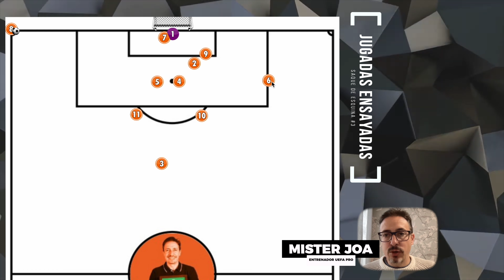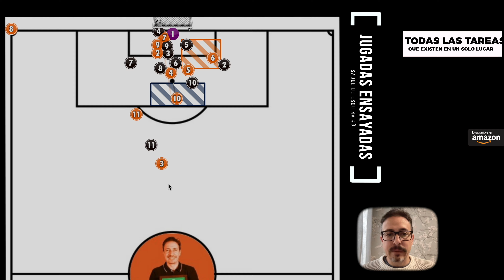🔴 Las mejores JUGADAS A BALÓN PARADO / Saque de corner o esquina #3 /ABP fútbol 11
En este video nos centramos en una jugada ensayada a balón parado desde el saque de esquina o corner, es la tercera de una serie. Te proporcionamos trucos que necesitas para sacar el máximo provecho de cada oportunidad a balón parado.

🔹 Aprende técnicas avanzadas para sorprender a la defensa contraria.
🔹 Descubre cómo sincronizar el movimiento de tus jugadores para crear oportunidades de gol.
🔹 Entiende la importancia de la posición y el timing en el fútbol moderno.
🔹 Mejora tu capacidad para tomar decisiones rápidas en situaciones de juego críticas.

No importa si eres un entrenador buscando nuevas estrategias para tu equipo, un jugador deseoso de mejorar su juego, o simplemente un fanático del fútbol buscando entender más sobre las complejidades del deporte, este video te proporcionará valiosos insights.

✅ ¿SABÍAS que puede MEJORAR con nuestros cuadernos y libros?

↪ LIBROS:
🟢 GUÍA TOTAL del Entrenador de fútbol 7
🟠 GUÍA TOTAL del Entrenador de fútbol 11

⚡TODAS LAS TAREAS en Fútbol: La Biblia

📙 El MANUAL DEFINITIVO del 1-4-4-2 en fútbol
📘 El MANUAL DEFINITIVO del 1-4-3-3 en fútbol
📗 El MANUAL DEFINITIVO del 1-3-5-2 en fútbol

🟦 Juego de POSICIÓN
🟥 Juego de POSESIÓN
🟩 Juego VERTICAL
🟨 Juego DIRECTO
◾TODOS los ESTILOS DE JUEGO anteriores en un solo libro

🟣 TODO SOBRE EL FÚTBOL DE ATAQUE
⭐CÓMO CREAR UN MODELO DE JUEGO EN FÚTBOL

↪ CUADERNOS DE FÚTBOL:
- Cuaderno definitivo 4.0 planificar temporada
- Cuaderno entrenador de porteros
- Cuaderno analista de fútbol
- Cuaderno ABP
- Cuaderno Captación de jugadores

↪FÚTBOL7:

- Cuaderno de Fútbol 7
- Sistema 1-2-3-1